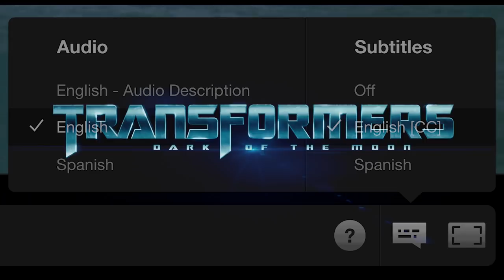The Issue With Barricade's Voice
In this video we will be talking about, why Barricade had 4 different voices throughout the Bayverse, along with finding out the technical answer to why this happened as well as the in-universe explanation!